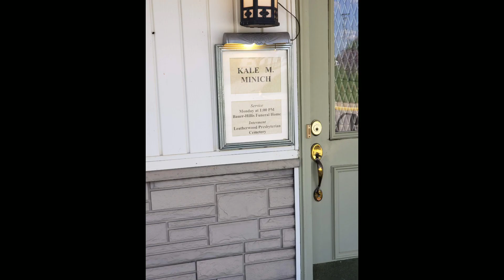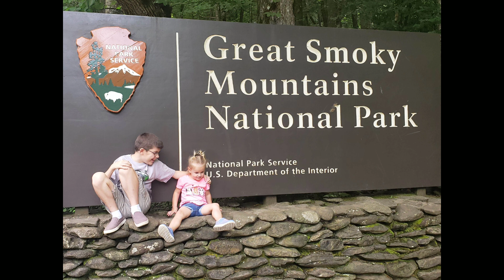Our Year in Review Through Pictures: Part 1